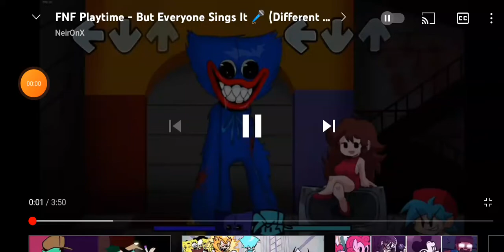hugi wugi /aufa Muhammad takiyudin